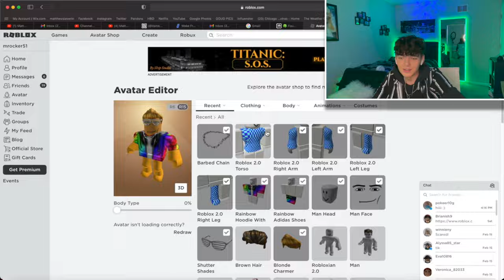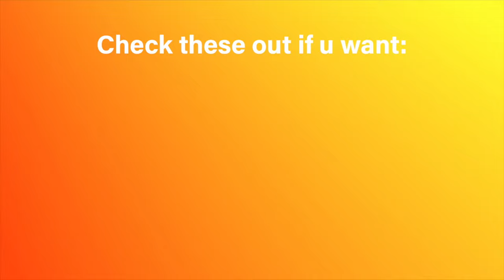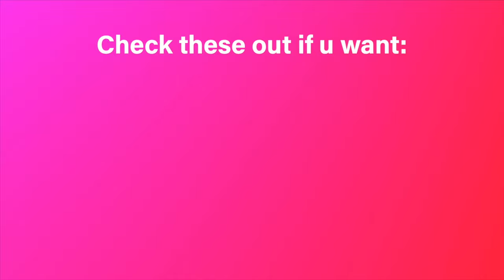Testing Roblox HORROR Games!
IDK how ROBLOX could get this scary. I nearly sharted myself. Not me screaming 100 times in this video, I blame the game Mimic, thx for coming to my TED talk.

Also I'm not turning into a gaming channel it's just too cold to film anything else, lol. more to come soon :)

Should I do a part 2? P.S. my ROBLOX is mrocker51